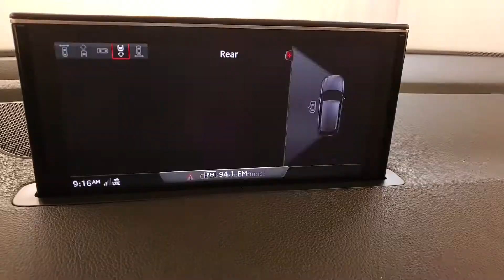2017 Audi Q7 3.0T Premium Plus quattro NAVIGATION MOONROOF BACK-UP CAMERA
Stock #:055989
CARFAX One-Owner.

Awards:
  * 2017 KBB.com 10 Best Luxury SUVs